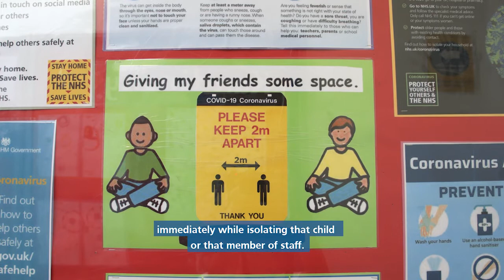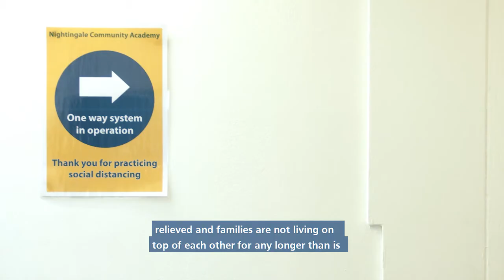Back to School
Principal of Nightingale Community Academy Andre Bailey explains the measures being taken to keep schoolchildren Covid-safe.